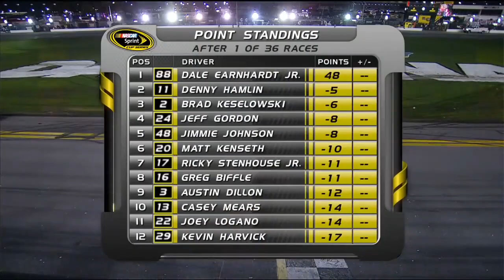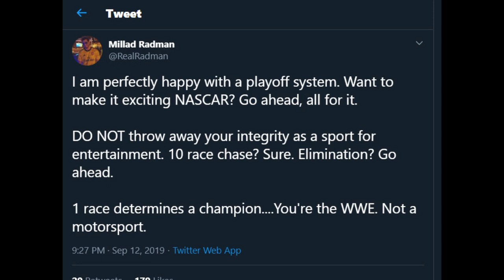The NASCAR Playoff System RUINS The Sport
So, in 2004 NASCAR introduced the chase. Over the past 15 years it has undergone several changes, adding more drivers, bonus points for wins, etc. But, none would be more controversial than the 2014 format change of “Win and you’re in”. This current NASCAR playoff format sucks